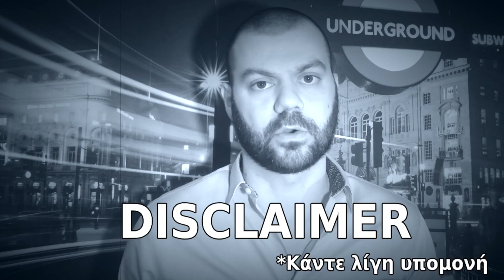Το Χαρτοφυλάκιο Των 3 ETFs | Η Πιο Απλή Και Αποδοτική Επένδυση Στο Χρηματιστήριο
βρειτε και τα 3 ETFs στη Freedom 24 (Ένας μήνας ΔΩΡΕΑΝ συναλλαγές)

Κωδικός: NM4YB99D